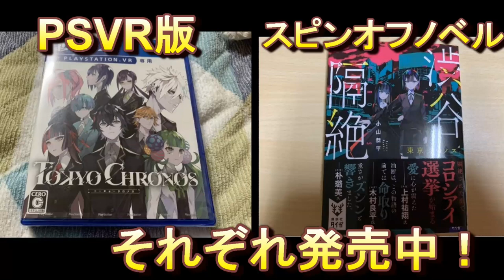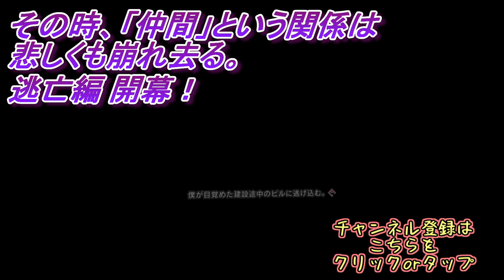穏やかだった僕らは、とうとう犯人捜しへと舵を切る…！！【東京クロノス】実況 ＃１３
ここから僕らの穏やかだった関係は、歪み始める...

２人消えてしまった...

もう現実を見るべきなんじゃないか？